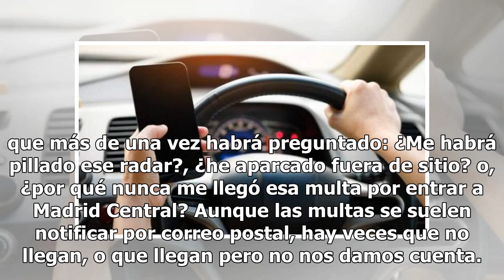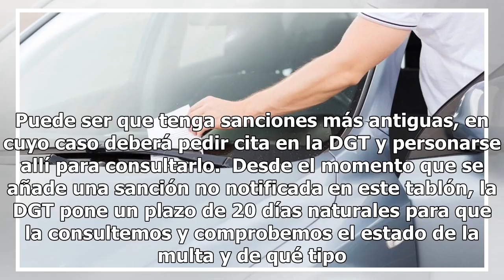Revolución en la DGT: el servicio que permite saber si tienes una multa que no te han notificado